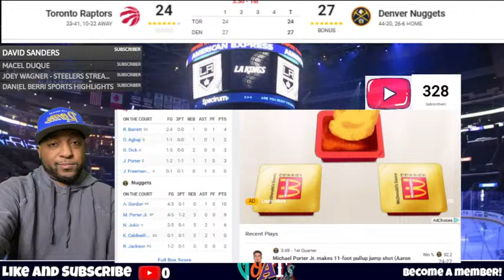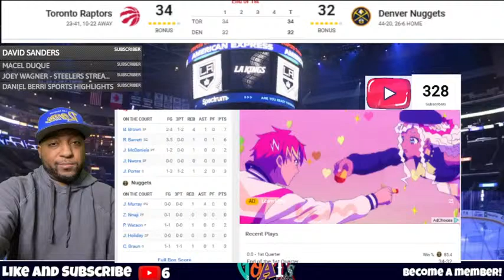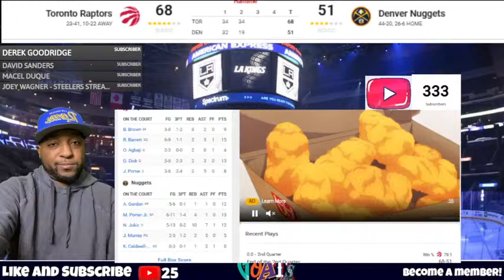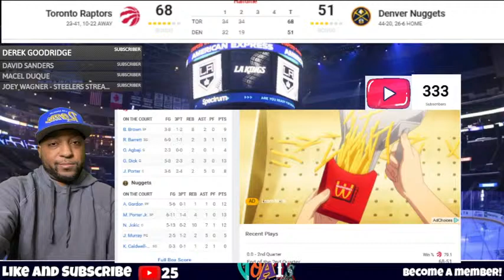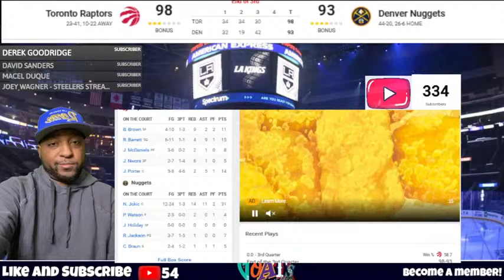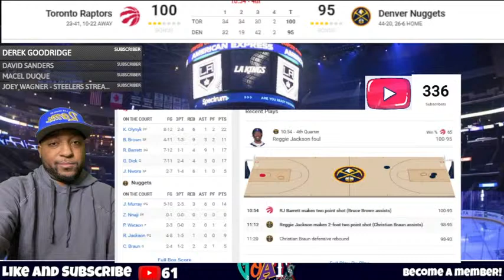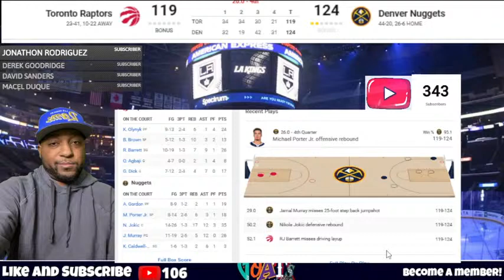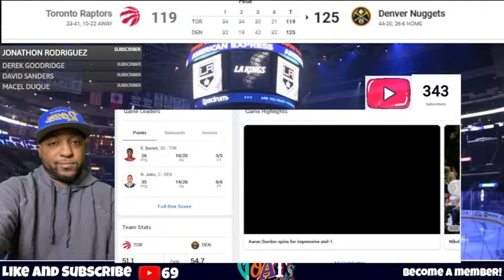Toronto Raptors vs Denver Nuggets Live NBA Live Stream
Raptors vs Nuggets Live NBA Play by Play 3/11/2024